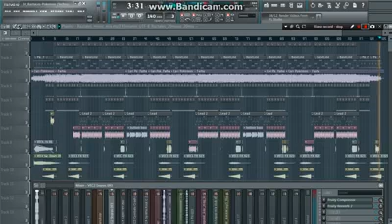Pokemon dj lester